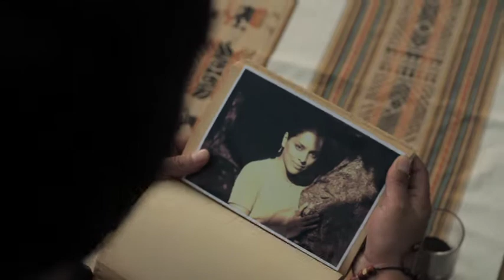Te extraño FCTV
Am ´ Dre
Video Oficial (HD) 2012
ALBUM: Golpes de la Vida
TEMA: TE EXTRAÑO

Con la actuación de: SABINA ATTO

Director Guionista: ANTONIO LANDEO VEGA
Productora: HERMILA DÍAZ
Director de Fotografía y Cámara: MARCO ALVARADO GARAZATÚA
Asistente: JAIME LUIS VILCA
Edición y Post Producción: ANTONIO LANDEO VEGA

Agradecimientos: EL IMPERIO de SEGUNDO IBARRA, Marcelino Díaz, Lupe Benites, Guillermo Jacoby, Gertrudis Landeo, Joaquín y Genaro Landeo, Miguel Arriola, Robert Kiyosaki, Donald Trump.

Cieneguilla, 2012